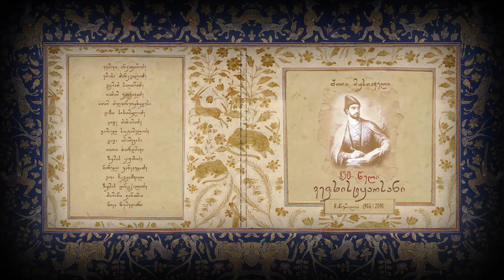შოთა რუსთაველის "ვეფხისტყაოსანი". თავი მეთორმეტე. წიგნი ნესტან-დარეჯანისა საყვ. მიწერილი პირველი.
შოთა რუსთაველი "ვეფხისტყაოსანი".
წიგნი ნესტან-დარეჯანისა საყვარელსა თანა მოწერილი პირველი.
კითხულობს: თამარ ჭავჭავაძე.